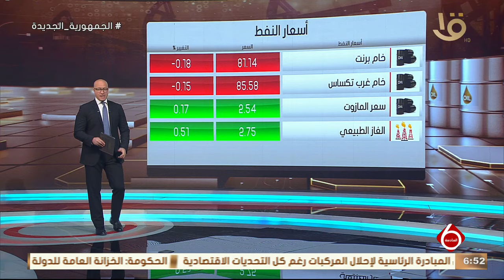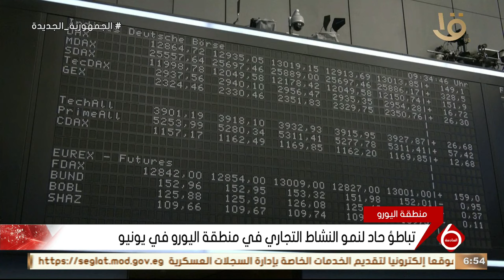الحكومة: الخزانة العامة للدولة تحملت 718 مليون جنيه قيمة الحافز الأخضر لمبادرة إحلال المركبات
نشرة السادسة| الحكومة: الخزانة العامة للدولة تحملت 718 مليون جنيه قيمة الحافز الأخضر لمبادرة إحلال المركبات